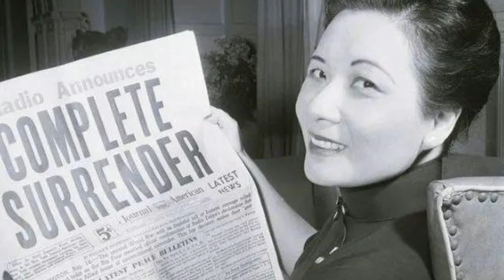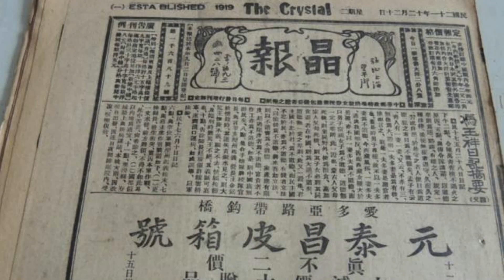民国最富作家： 娶3房妻子却晚景凄凉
民国作家谁最壕？
当时全国大约有4亿人，在校生只有200多万，能成为人人艳羡的作家更是寥寥无几。因此，那时的作家收入往往高得吓人，大部分的稿酬为3~5银元/千字（据《银元时代生活史》记载，30年代的北平，1银元可买6斤上好猪肉）。稿酬力压鲁迅